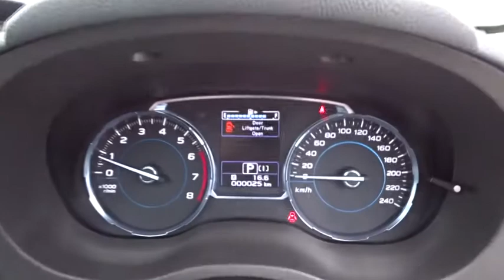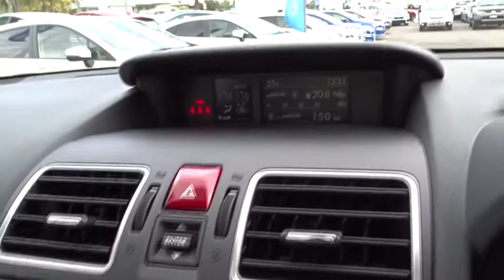2018 SUBARU FORESTER Booval, Ipswich, Woodend, Raceview, Brisbane, QLD 307336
CRYSTAL WHITE  2018 SUBARU FORESTER available in Booval, Queensland at Llewellyn Motors Ipswich. Servicing the Ipswich, Woodend, Raceview, Brisbane, QLD area.
2018 SUBARU FORESTER MY18 FORESTER 2.5L CVT WAGON (SJ9EK7C) - Stock#: 307336 - VIN#: JF2SJ9KC5JG106401